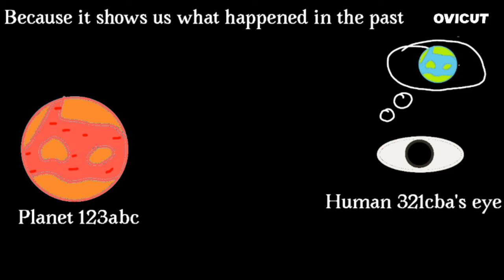Light // It's just rocket science